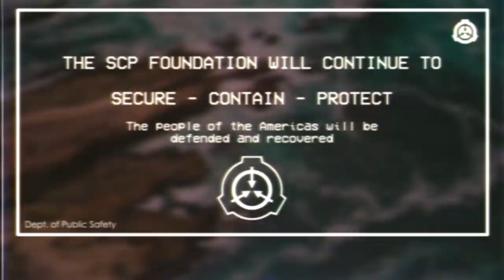SCP EAS - The USA has vanished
The USA has vanished, and the SCP Foundation must deal with the aftermath...

Heavily inspired by: 'ripped from the headlines' by 'DrEverettMan' from the SCP Wiki and the Broken Masquerade Hub.